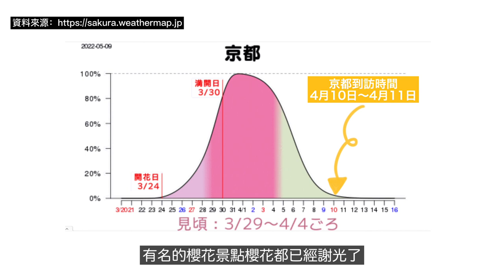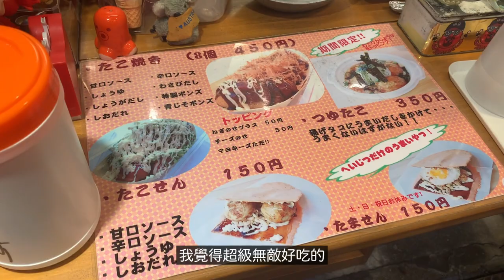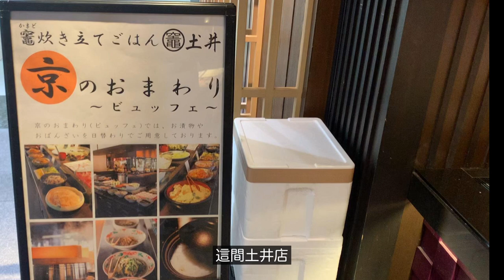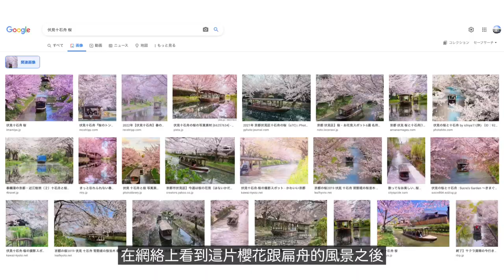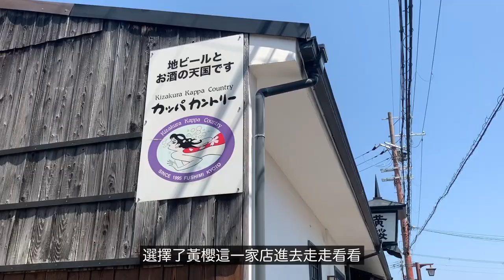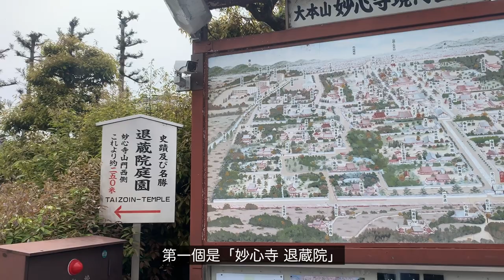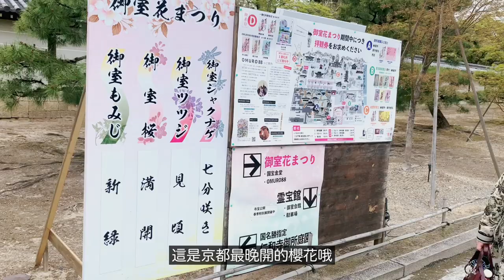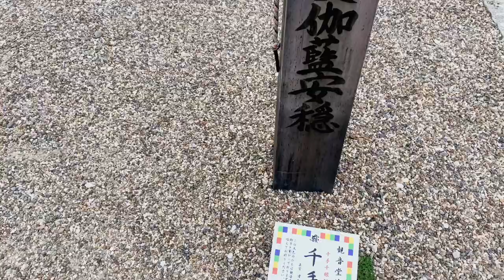京都賞櫻｜櫻花後期推薦景點｜二条城點燈，伏見十石舟，妙心寺 退蔵院，仁和寺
4月上旬為了吉野山千本櫻，安排了奈良跟京都4天3夜的小旅行。✨✨✨
因為主要是配合吉野山櫻花滿開去做規劃，
所以我們到訪京都時，有名的櫻花景點櫻花都已經謝光了。

在我的大量資訊收集，找到京都櫻花滿開的後期也超美的4個櫻花美景。
如果下次你們也是屬於在櫻花後期來京都的話，推薦來這4個景點唷。

0:00    〜開場簡介〜
1:13   錦市場京風章魚燒
1:56   1️⃣条城夜間櫻花點燈
3:34   早餐：竈炊き立てご飯土井
4:50  2️⃣伏見十石舟
7:40   晚餐：京都四条くをん
8:08   早午餐：錦市場小川咖啡
9:12   3️⃣妙心寺 退蔵院
11:45 4️⃣仁和寺

◆Nana台灣女子的東京生活日記◆